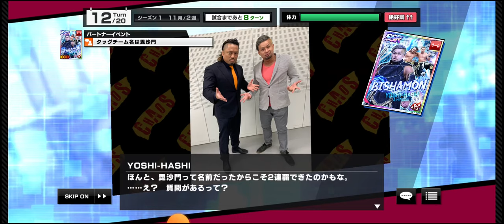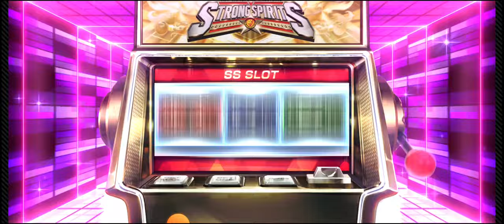新日本プロレスSSフル解説動画